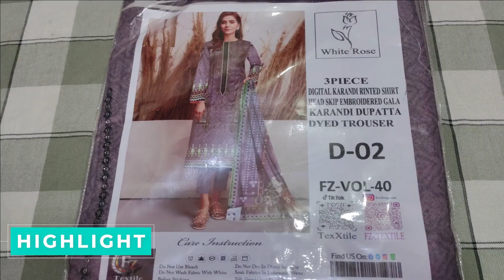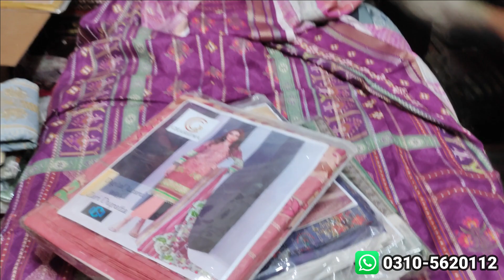Budget-Friendly Linen 2 Piece Suits | Printed & Karandi Styles | China Market Rawalpindi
Shop Name : Bilal Fabric
Address : Barah Bazar Gali no 3 Rawalpindi